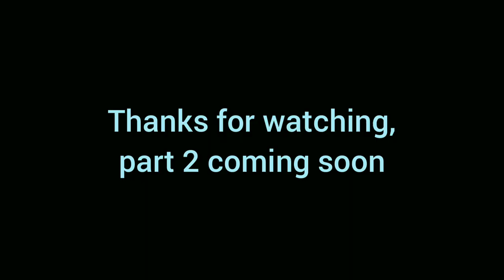EPIC!! GIANT MULLET FISHING!! 60CM+(part 1)